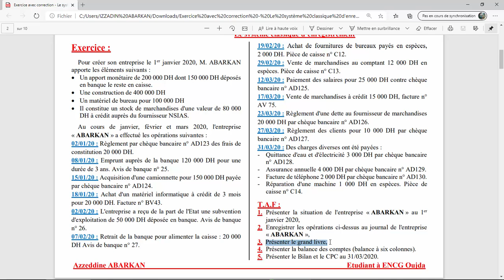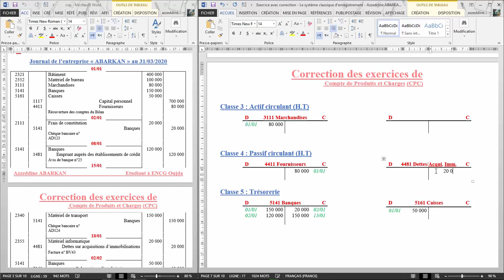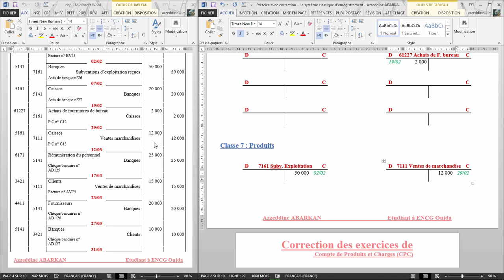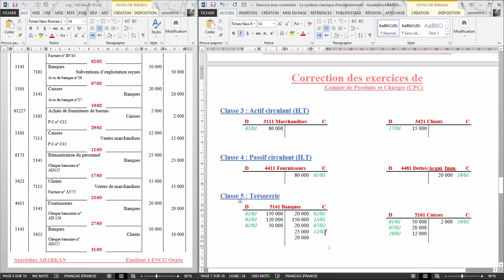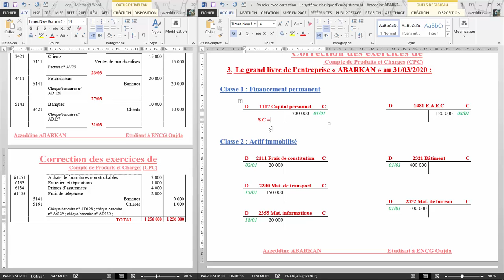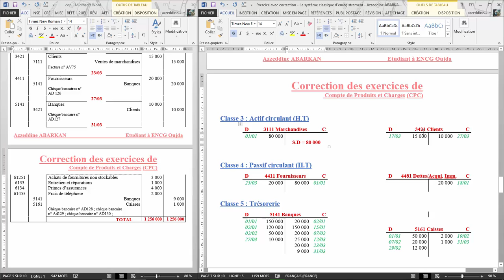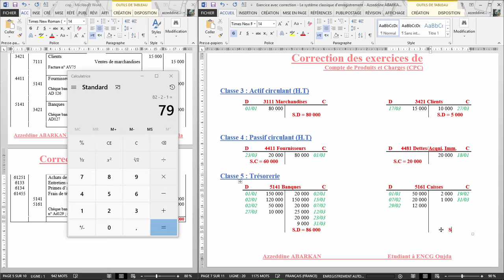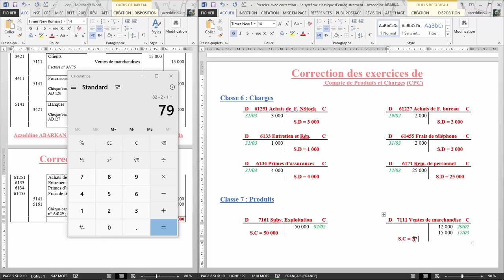Comptabilité Générale S1 - Le Grand Livre - Le Système Classique d'Enregistrement - Partie 2